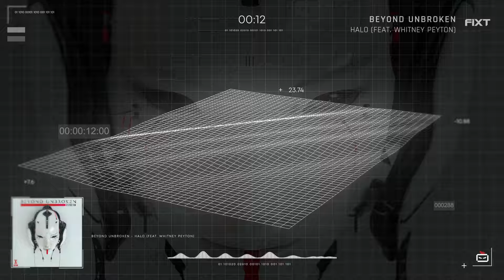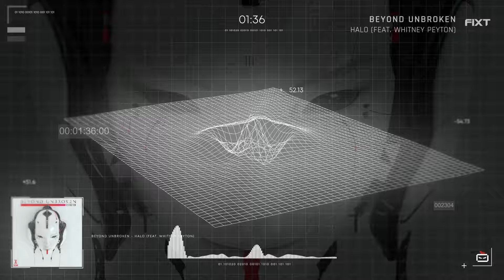Beyond Unbroken - Halo (feat. Whitney Peyton)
Beyond Unbroken have announced their upcoming sophomore album Destruction. Beyond Unbroken’s latest offering is a bold, genre-defying album that highlights the band’s versatility and creative prowess. Releasing with the pre-order announcement is their powerful new single "Halo" featuring Whitney Peyton, a track that fuses alternative rock with rap and trap influences, creating an emotional journey through the highs and lows of toxic love.

Follow Beyond Unbroken!

Follow FiXT!

Lyrics:
How can you be so cold?
Used to be my halo
Now I'm always alone
Love you and I hate you
Love you

I'm always stuck inside my head
Hearing the words you said
Is there an out?
As I fill up with doubt
I only see you with dread
Try an' vent, 'cause I wanna make sense
While I'm feeling so tense
All this nonsense got me feeling so complex

The moment you lost it
Said things you don't mean
But that's just my guess
You've broken a promise
And it's too late
A heart's easy to break
For someone that's heartless

Fell from grace
The day you saw my devil's face
I been to Hell and back
I built these walls like Heaven's gates
And I can't let you in, this cage you'll never bend or break
Anytime I almost cave, I feel the urge to step away

You don't know me like that
And you don't want to
I know I be the one you run from
Not who you run to
I shut you out to save you
Convincing myself I hate you
You've become the monster that I made you

How can you be so cold (So cold)
Used to be my halo (Yeah, you used to be my halo)
Now I'm always alone (Alone)
Love you and I hate you (Hate you)
Love you (Love you, hate you)

I love you (You)
You're so cold (So cold)
My halo (My halo)
I'm all alone
Love you